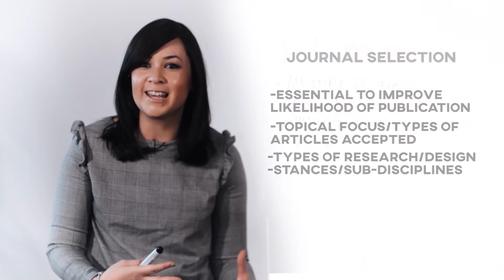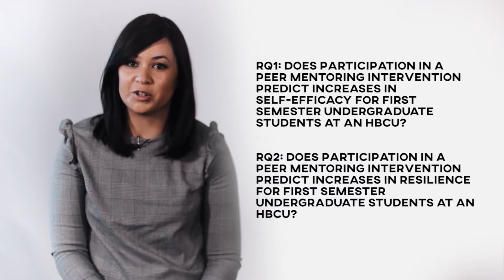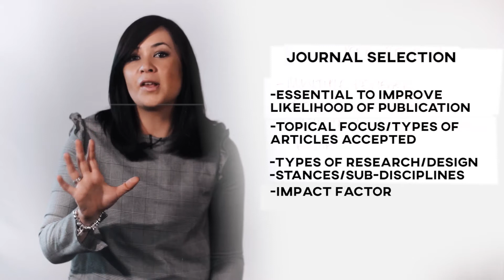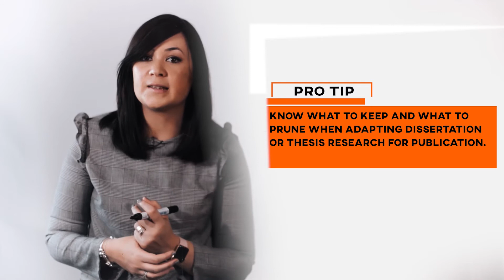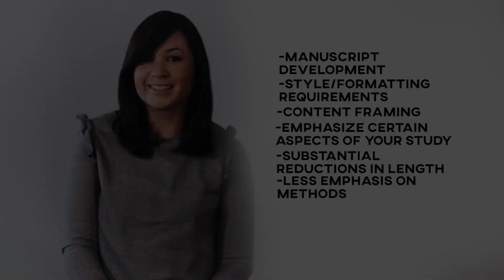Journal Publication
Whether you’ve just finished your dissertation or thesis, or you long ago embarked on your postdoctoral career, journal publication is a logical (and important) next step for PhD researchers. In this video we discuss how to approach this aim in ways that are more likely to result in your study being accepted for publication.